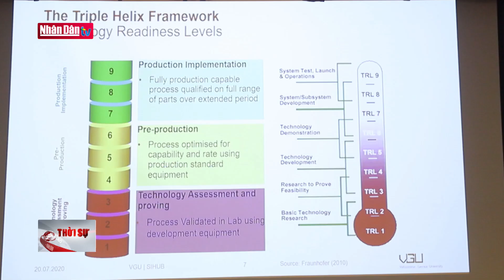Thương mại hóa kết quả nghiên cứu khoa học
Thương mại hóa kết quả nghiên cứu khoa học | Truyền Hình Nhân Dân
1. Dự Báo Thời Tiết Hôm Nay